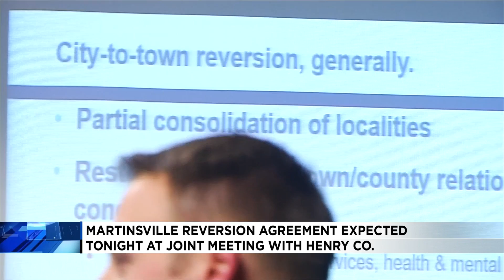Martinsville reversion agreement expected tonight at joint meeting with Henry County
Tonight, Martinsville City and Henry County leaders are meeting to finalize plans for reversion.